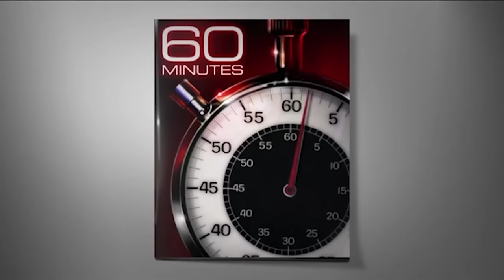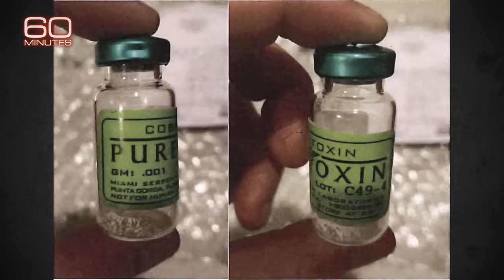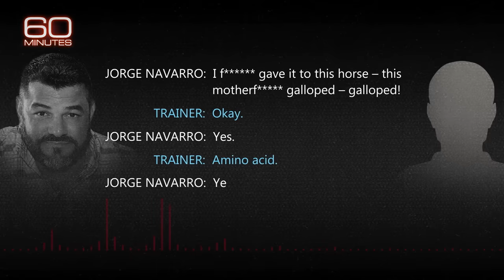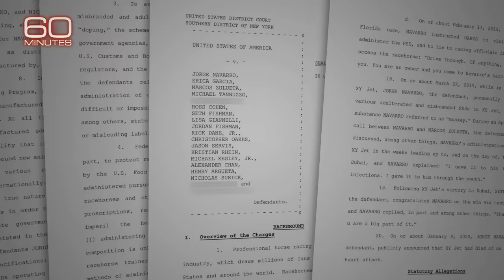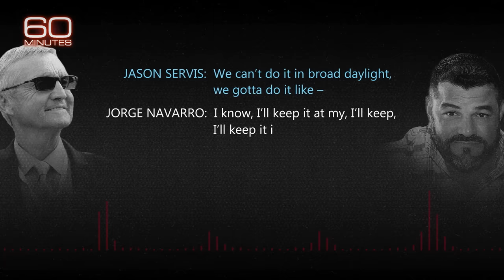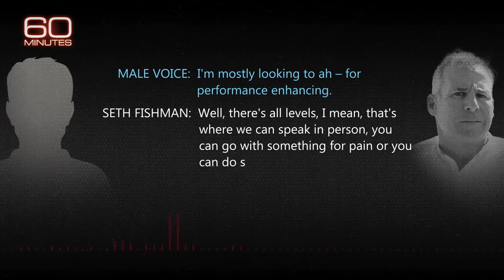Horse racing watchdog works to improve safety, end doping | 60 Minutes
A horse racing watchdog is trying to clean up the sport, which for years has grappled with drugs and cheating. Then, multiple horse deaths since last spring have added to questions about the sport's future.